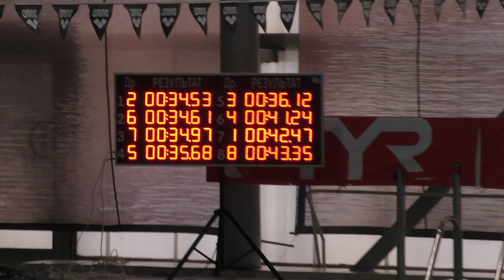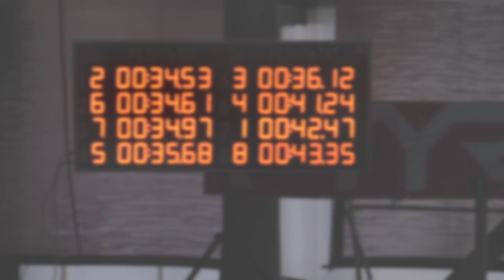SWIMCUP SPRINT 1 этап. Брасс 50 метров. Мальчики 14-15 лет